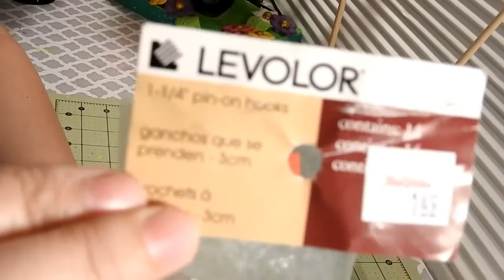(La Base) 2da Parte Cuadro de FOTOS desmontable como Centro de Mesa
facebook e Instagram es  Nloveproducts

Base, Oasis, Palitos de Madera, Ganchos o Alambre, Limpiapipas, Silicona, Pintura Negra, Marcador, Papel de China, Piedritas, Y muchos deseos de hacerlo